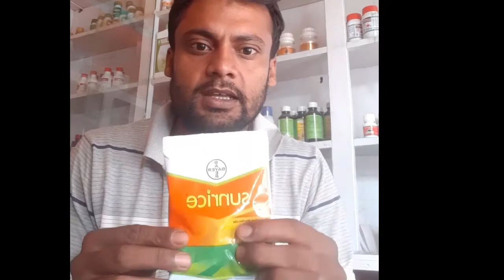পাটের জমির ঘাস মরা বিষ|পাটের আগাছা দমন পদ্ধতি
পাটের জমির ঘাস মরা শ্রেষ্ঠ বিষ-মোথা ঘাস,সওয়া,দুবরো এক নিমেষেই শেষ করুন বিষ ঘাস মরা বিষ দিয়ে।

সিনজেনটা আগাছানাশক
আগাছানাশক ব্যবহারের সানরাইজ
আগাছা দমন বি্‌
আগাছানাশক ব্যবহারের নিয়ম
সানরাইজ আগাছানাশক
আগাছা দমন বিষ
ঘাস মারার ঔষধ
শ্যামা আগাছা মারা বিষ
আগাছা in english
বাংলার আগাছা
সামুদ্রিক আগাছা
আগাছা কবিতা
পেঁয়াজের আগাছানাশক
১ দিনে সব আগাছা দমন করুন
পাটের ঘাস মারা ওষুধ
পাটের মোথা মারা বিষ